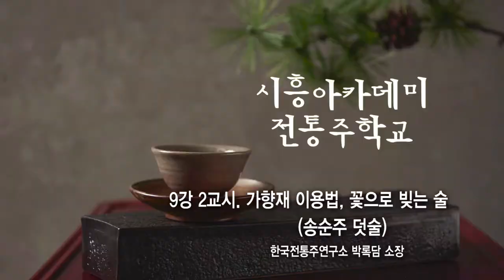[시흥아카데미] 전통주학교2기 9강2교시 「가향재이용법, 꽃으로 빚는 술 - 송순주 덧술」 - 박록담(한국전통주연구소 소장)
[시흥아카데미] 전통주학교 9강 2교시 「가향재이용법, 꽃으로 빚는 술 - 송순주 덧술」 - 박록담(한국전통주연구소 소장)

내 용 : 가향재이용법, 꽃으로 빚는 술 - 송순주 덧술

강 사 : 박록담 / 한국전통주연구소 소장

촬영일시 : 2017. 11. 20 (월)

■ 학교장 : 박록담 / 한국전통주연구소 소장

■ 촬영 : 박소영

■ 편집 : 박소영

■ 제작 : 시흥시